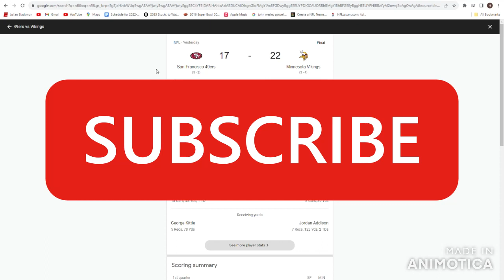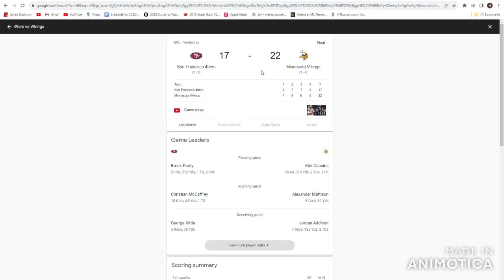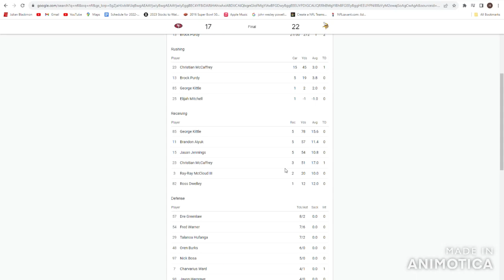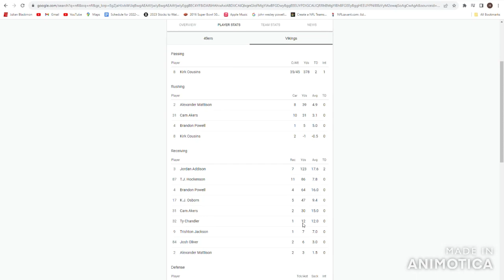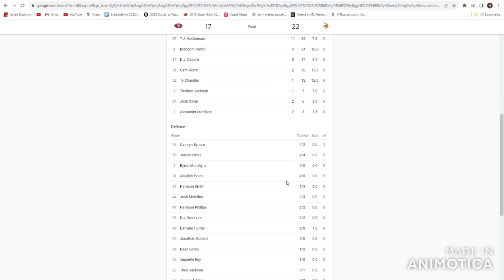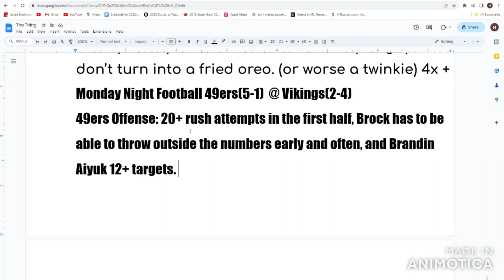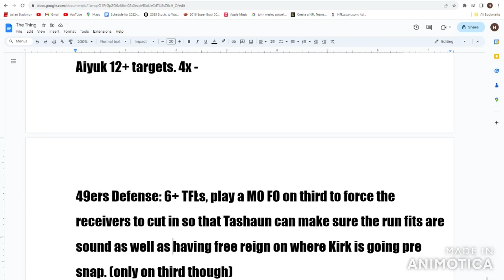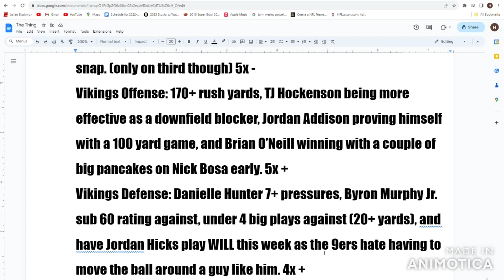Week 7 Monday Night Football Recap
Welcome to The Fun NFL. ARE THE 9ers FRAUDS?
What happened?:
0:00 Monday Night Football 49ers @ Vikings Highlights
2:32 Monday Night Football 49ers @ Vikings Game stats
7:07 49ers Keys to the Game Grades
8:22 Vikings Keys to the Game Grades